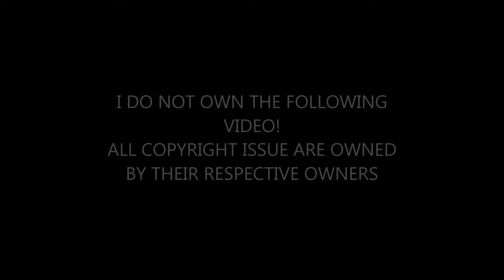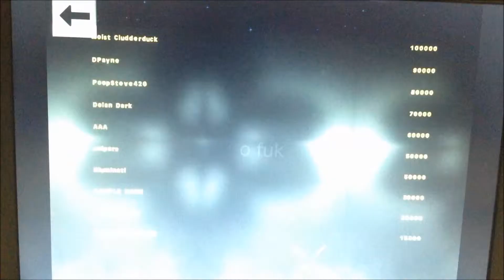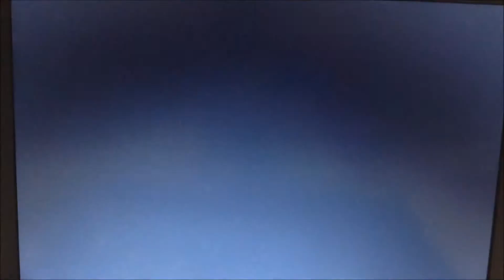PC Gaming: QUICKSCOPE SIMULATOR: "ITS BACK BABY!!"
Whats up guys. I hope u enjoyed that video.

I will see you guys next with another awesome video.